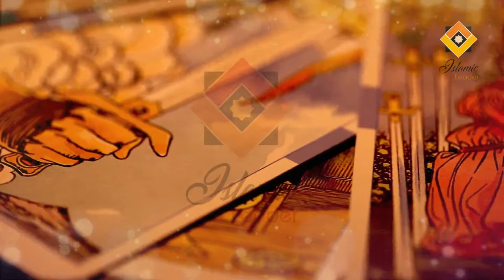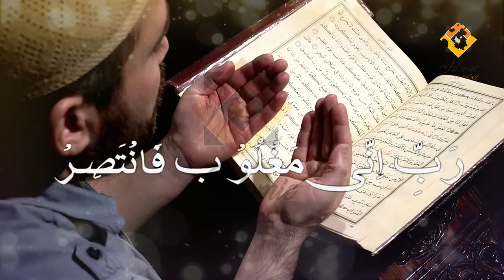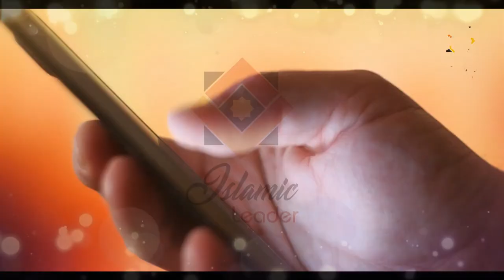Dushman Ko Tabah Barbad Karne Ka Amal | Wazifa For Destroy Enemy | Islamic Leader